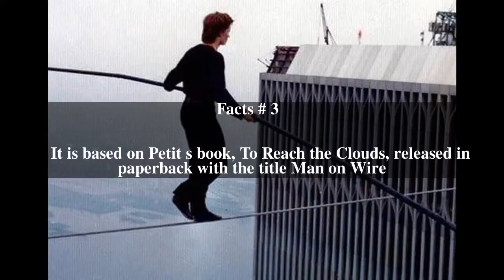Man on Wire Top # 6 Facts